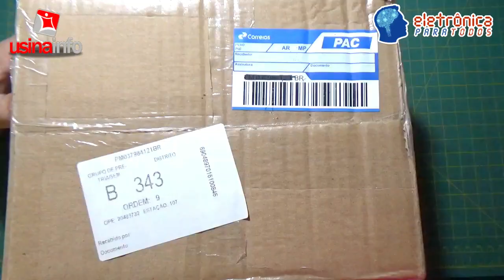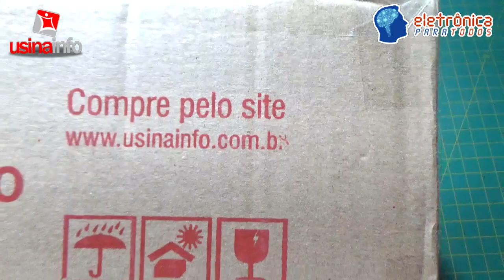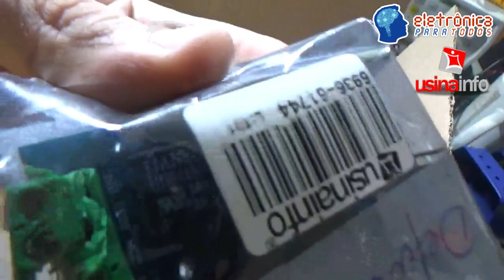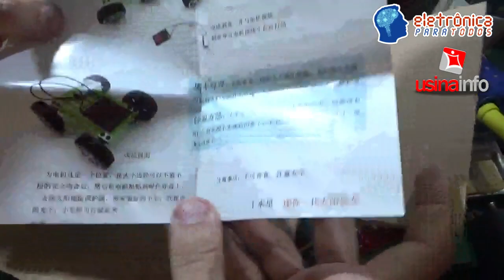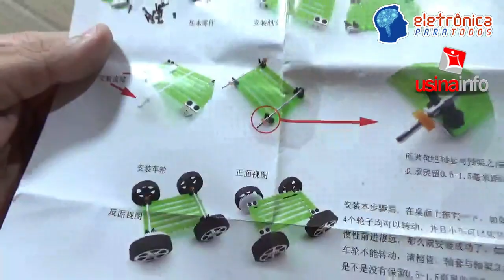Vlogão #21: ABRINDO CAIXA REPLETA DE COMPONENTES ELETRÔNICOS VINDOS DIRETAMENTE DA LOJA USINAINFO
Fala Pessoal!

Neste VLOGÃO #21 iremos falar, comentar, perguntar, ficar em dúvidas (risos), isso mesmo, sobre o presentão que recebemos aqui em nossa Bancada Eletrônica diretamente do pessoal lá da loja online chamada UsinaInfo! :)

Pessoal, assistam ao video e vejam vocês mesmos "a cambada" de produtos eletrônicos que recebemos neste "pacotão" do mais novo Recebidos do Mês! ;)

Sim! É muita coisa bacana, variando desde placas eletrônicas microcontroladas, estilo Arduino UNO, Arduino MEGA e companhia até mesmo placas "solares" em miniatura! Placas estas que geram determinada tensão e corrente dependendo do número de lúmens que recebem em sua superfície!

Sem contar que também recebemos motores DC com engrenagens, uma sacola lotada de engrenagens solitárias também, placas conversoras de tensão do tipo DC-DC e muito mais coisas, componentes eletrônicos em geral, e pra se ter uma ideia, até mini-motores do tipo "vibra-call"!!!

Tá curioso(a)?! ;)